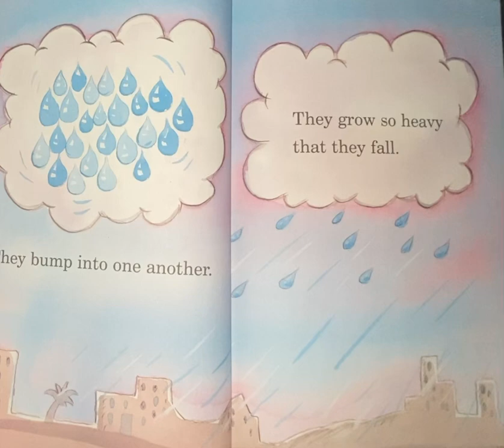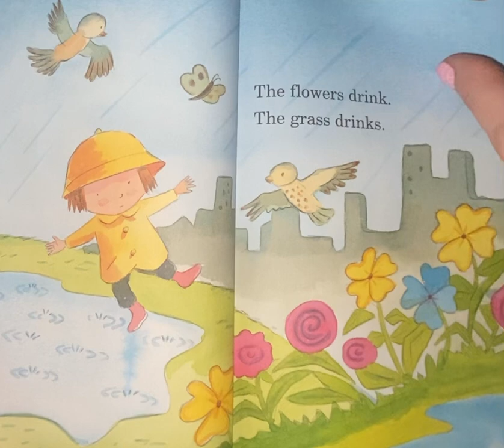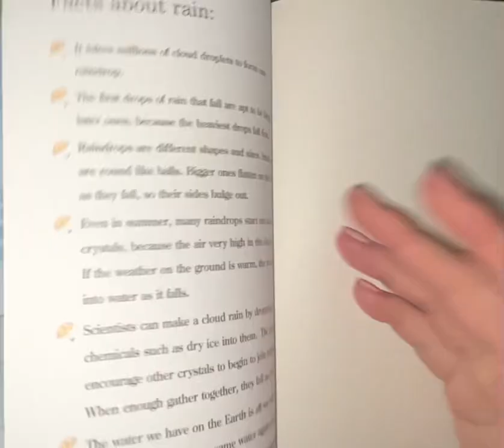Rain toddlerstories storytime storywa supportme support pleasesubscribe subscribers subscriber like